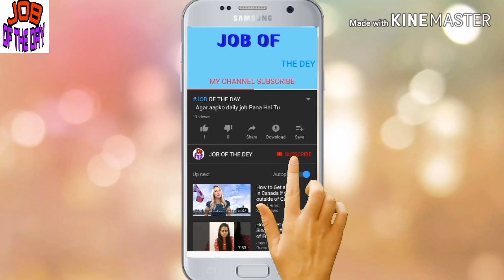Airport cargo jobs loading unloading without interview all passport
Job abroad
Airport cargo jobs without interview all passport

jobs fresher
 job Qatar
 job Oman
Saudi Arab
jobs job Dubai
job Singapore
job Russia  Rasiya
 job India job
Job other country
Jobs of the day
Happy job Russia
Job of the Pakistan
 jobs Indonesia
Jobs Saudi Arabia
Job Oman

 Singapore

           Bell icon

Plz 🙏🙏🙏🙏🙏🙏🙏🙏🙏🙏🙏🙏🙏🙏🙏🙏

((Shukriya video watch karne ke liye))